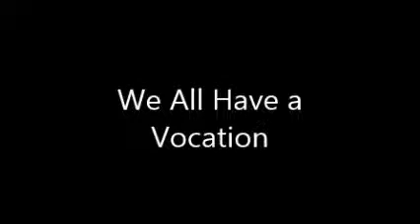We All Have a Vocation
Matthew 19
[16] And behold one came and said to him: Good master, what good shall I do that I may have life everlasting? [17] Who said to him: Why asketh thou me concerning good? One is good, God. But if thou wilt enter into life, keep the commandments. [18] He said to him: Which? And Jesus said: Thou shalt do no murder, Thou shalt not commit adultery, Thou shalt not steal, Thou shalt not bear false witness. [19] Honour thy father and thy mother: and, Thou shalt love thy neighbour as thyself. [20] The young man saith to him: All these I have kept from my youth, what is yet wanting to me?
[21] Jesus saith to him: If thou wilt be perfect, go sell what thou hast, and give to the poor, and thou shalt have treasure in heaven: and come follow me. [22] And when the young man had heard this word, he went away sad: for he had great possessions. [23] Then Jesus said to his disciples: Amen, I say to you, that a rich man shall hardly enter into the kingdom of heaven. [24] And again I say to you: It is easier for a camel to pass through the eye of a needle, than for a rich man to enter into the kingdom of heaven. [25] And when they had heard this, the disciples wondered very much, saying: Who then can be saved?